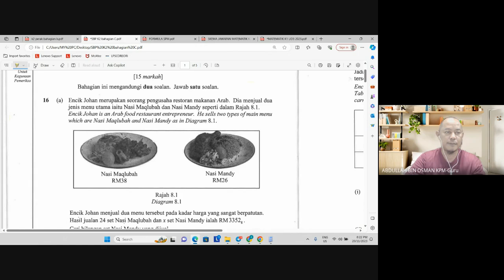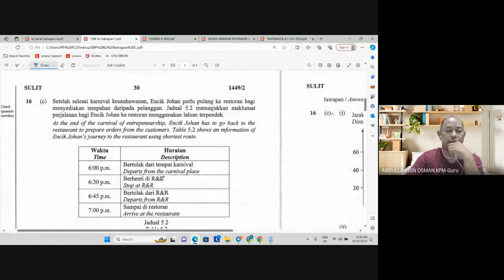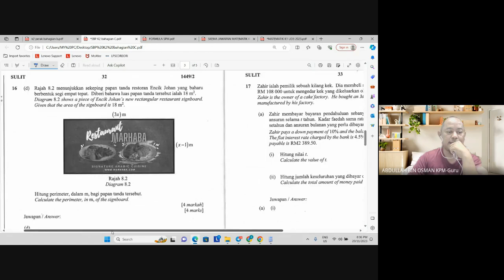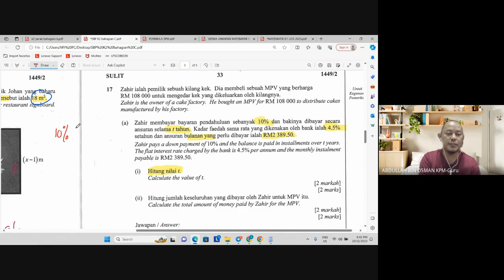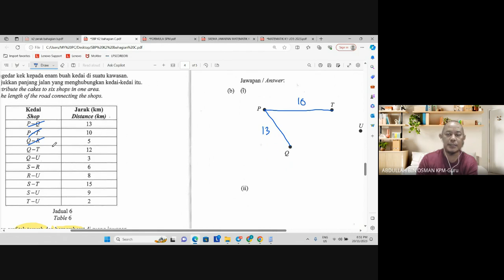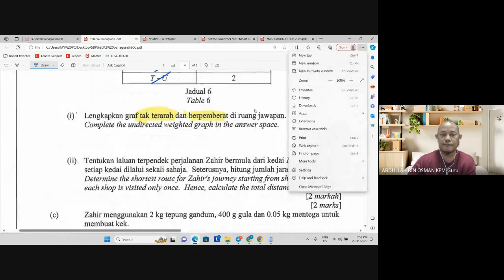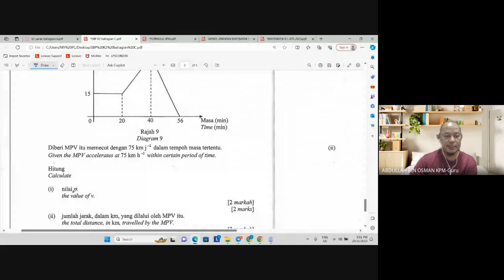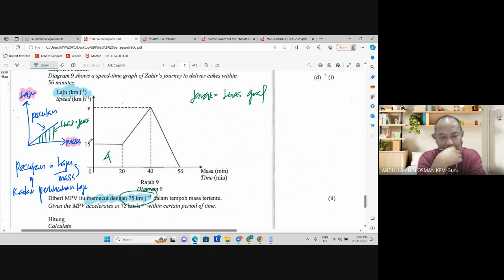PERCUBAAN MATEMATIK KERTAS 2 SBP 2023# BAHAGIAN C#SOALAN 16#SOALAN 17